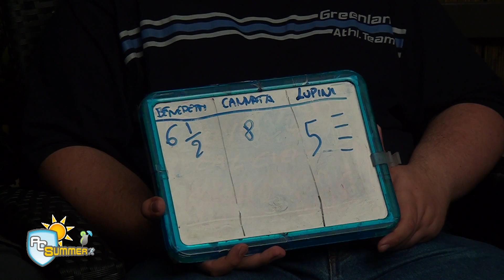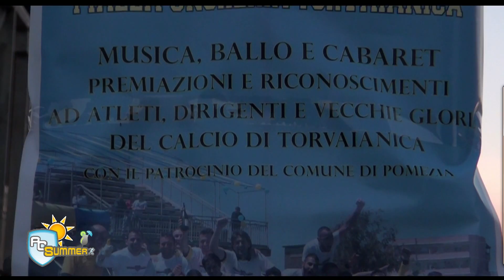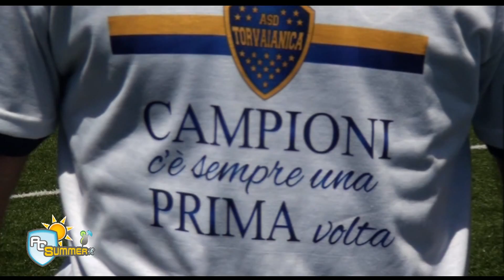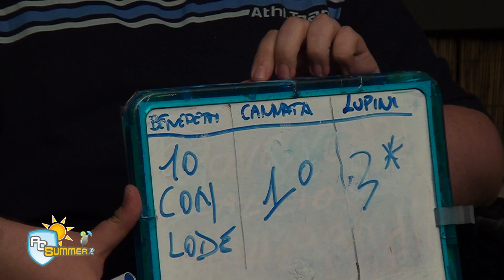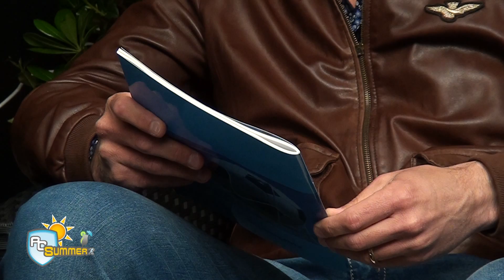Stagione 2014/2015 - PCS Summer - Puntata 01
La prima puntata del PCS Summer 2014, l'evento estivo del calcio dilettantistico!